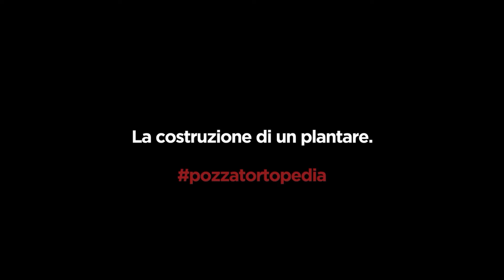Newsbiella - Ortopedia Pozzato, come nasce un plantare